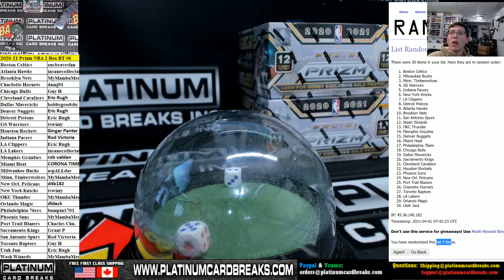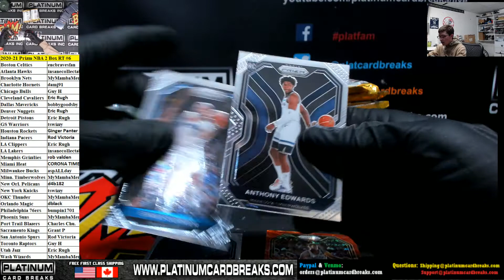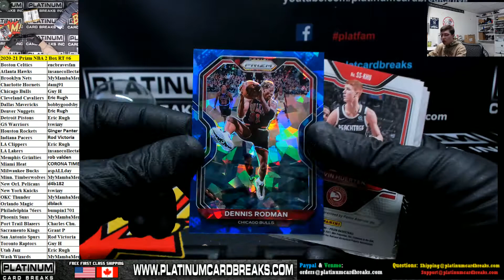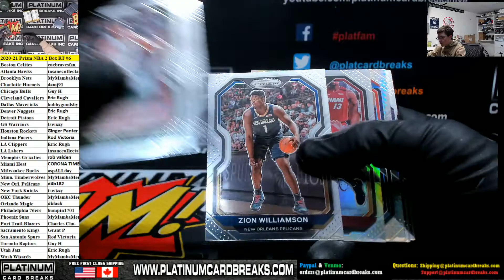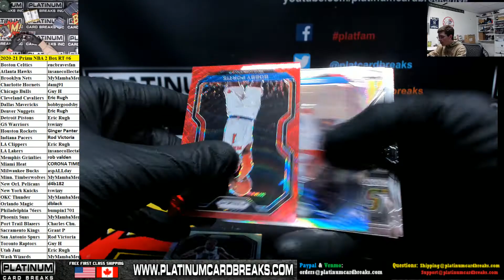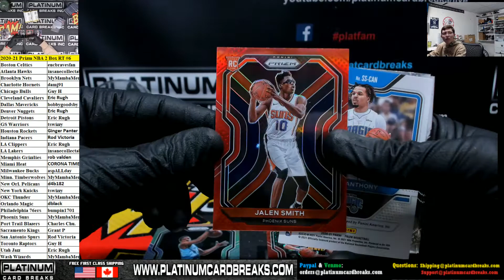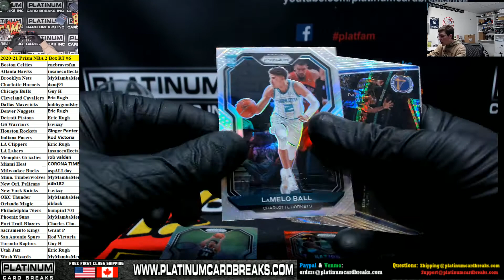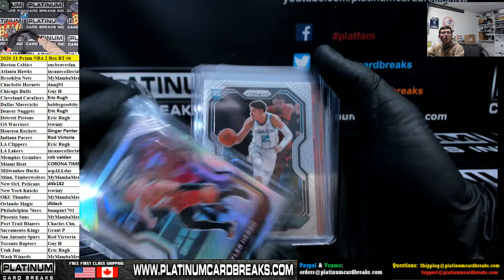2020 21 Panini Prizm Basketball Hobby 2 Box Random Teams #6